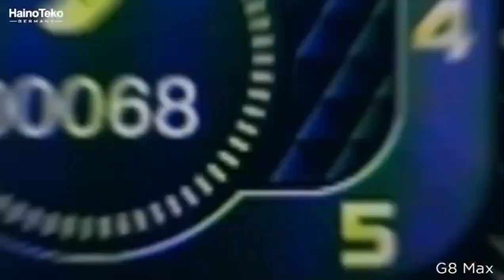HainoTeko G8 Max Golden Edition Smart Watch With One Extra Strap Clone NFC 1.92inch HD screen-🔥🔥🔥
Rushda world
CTop videos